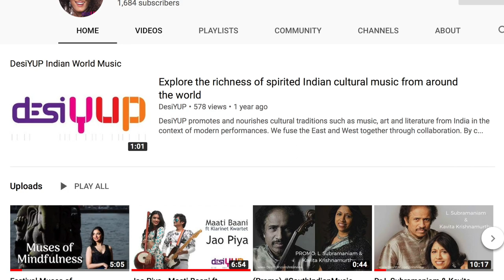Rotterdamse Zakenvrouw 2019 - genomineerd in de categorie ZZP zonder personeel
It's been two month's now that I participated in the Rotterdamse Zakenvrouw van het Jaar, in the category self-employed. I'm grateful to be one of the 3 finalist/nominee. I'm thankful to each one of you who voted for me and sent me positive/encouraging messages. In the next few days we will release my next vlog about more exciting news and DesiYUP projects. Keep following us on FaceBook, YouTube & Instagram. Much Love, Mahesvari

Read the blog about this journey and see the pictures of the event